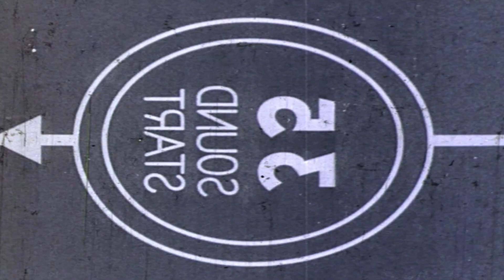COREY TAYLOR DO SLIPKNOT REVELA QUE SOFREU ABUSO QUANDO CRIANÇA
Corey Taylor revelou em entrevista para o programa “The therapist” ou o terapeuta em português, produzido pelo canal online de notícias VICE, falou sobre as dificuldades que sofreu na infância que incluiram violência doméstica, uso de drogas, falta de condições financeiras, tentativa de suicídio e pela 1a. vez admitindo na frente de câmeras, estupro.